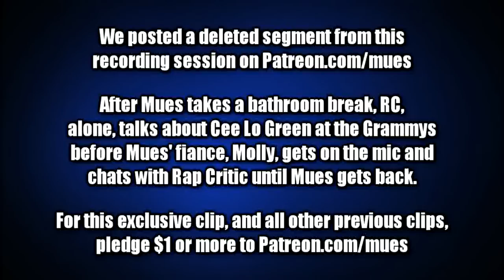Goin' Off #97: Pewds & The Grammys (Lupe Fiasco "DROGAS Light 光" Review)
Download this week's episode on SoundCloud or iTunes!

00:00 Coughee Brothers and Scarface
06:28 Songs of The Genius/GZA Debut Album
18:04 The Grammys!
28:56 PewDiePie Contervery
38:38 Lupe Fiasco "DROGAS Light (光)" Album Review